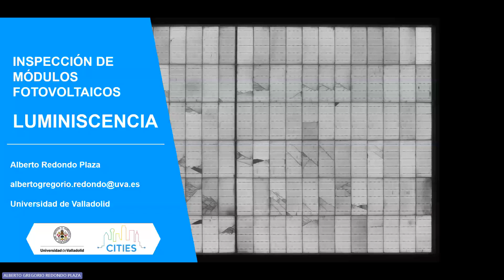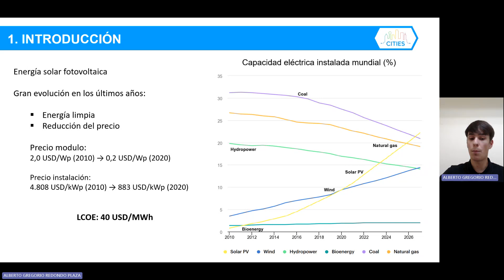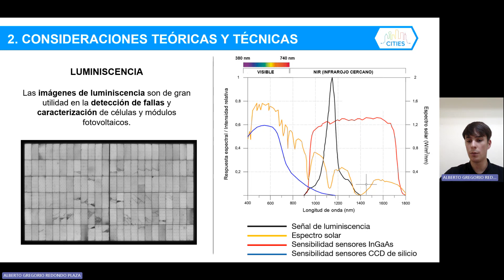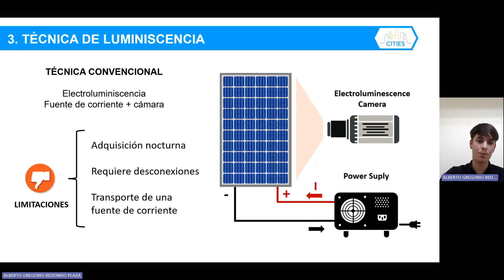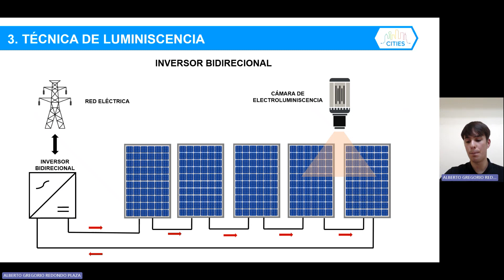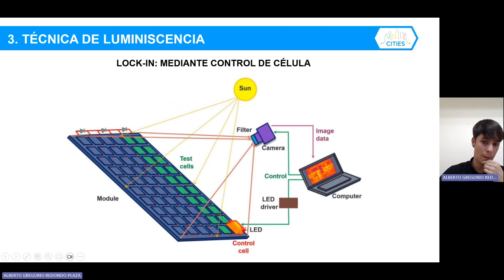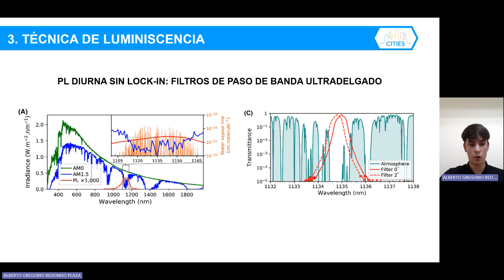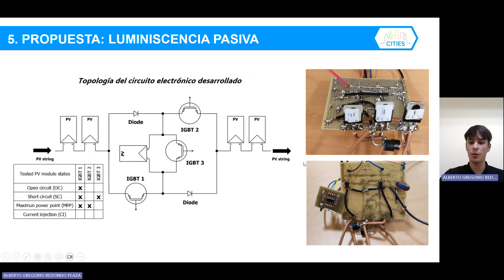Inspección de Módulos Fotovoltaicos LUMINISCENCIA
Ponente: Alberto Redondo Plaza
VI Ibero-American Congress of Smart Cities (ICSC-CITIES 2023)